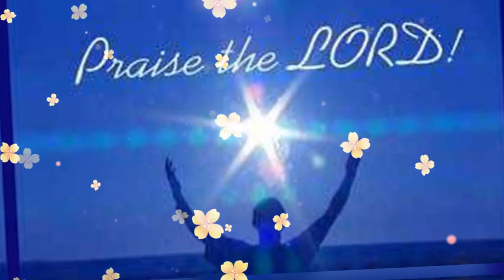देवाने इस्राएलांवर दया करावी म्हणून प्रार्थना | कल के भरोसे पर ना रहना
स्तोत्रसंहिता-८५ वा अध्याय पूर्ण
देवाने इस्राएलांवर दया करावी म्हणून प्रार्थना
आराधना-कल के भरोसे पर ना रहना